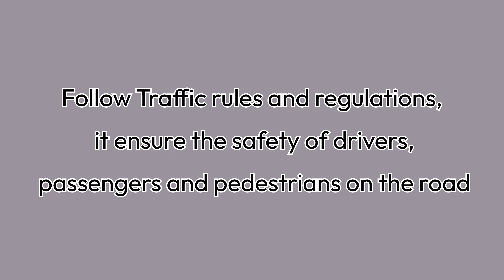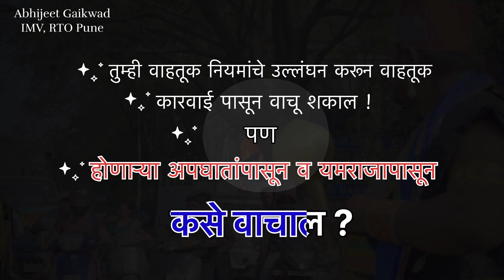Wear Helmet, Buckle Seat belt. Don't give Yamraj any chance to take u away from your loved ones.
Wear Headgear, Always Buckle up seatbelt, Don't ride tripple seat, no honking, no mobile talking. yamraj roadsafetyawareness# roadsafetyyamraj